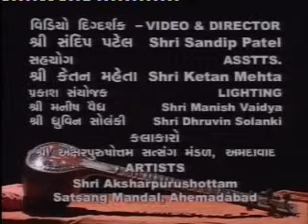Brahmanand Darshan New